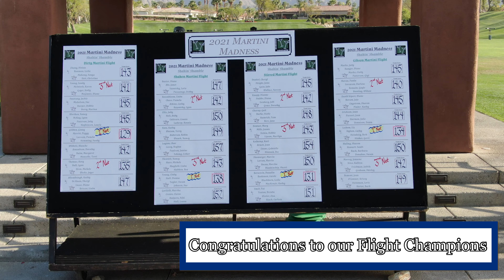2021 Martini Madness Recap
Our 2021, Women's Golf Association Member/Member Martini Madness tournament was a hit! The annual event is surrounded by the theme of martinis and Dean Martin songs. This event typically allows WGA Members to invite three guests but due to COVID, the WGA decided that it would become a Member/Member event instead. Enjoy.